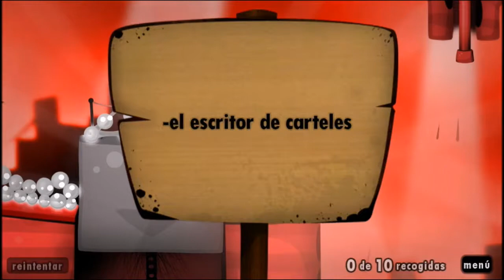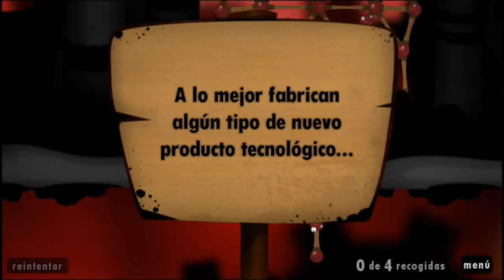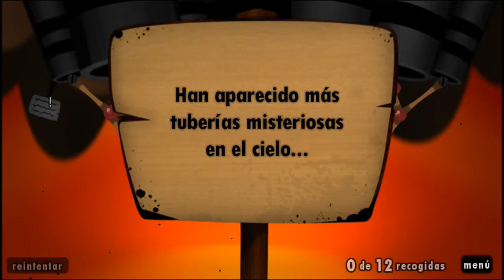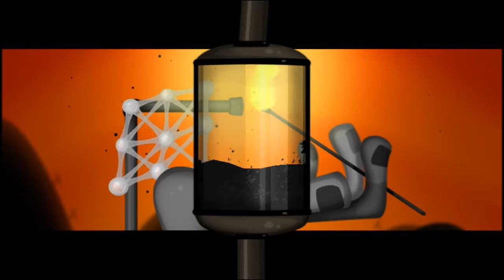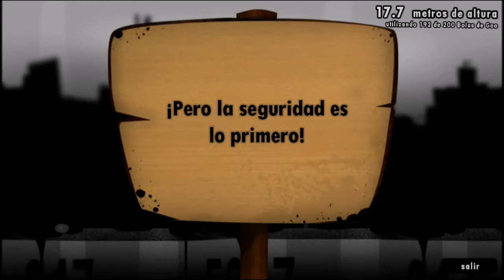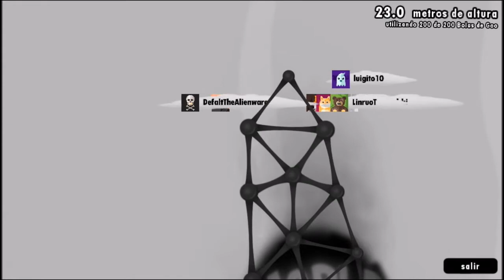World of goo #4 (La belleza es... ¿energia?)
Una planta de energia que funciona con Goo bonito.
Pero como se administra y porque da energia?